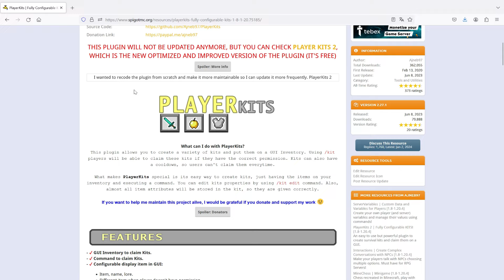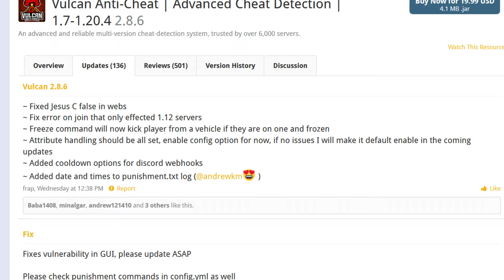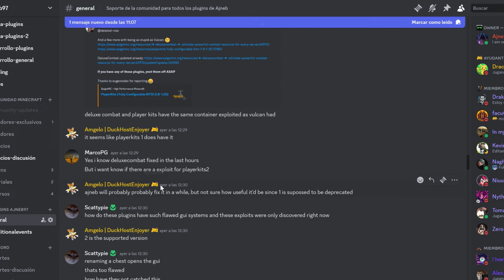¡VULNERABILIDAD encontrada en PLUGINS de INVENTARIOS! - Minecraft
En estos últimos dias se ha encontrado una vulnerabilidad importante en varios plugins que presentan interacción con inventarios. La vulnerabilidad permite usar cofres renombrados en yunques, para poder acceder a inventarios de administradores y usar items con acciones a los que los usuarios no deberian tener acceso. Entre los plugins vulnerados estan Vulcan, DeluxeCombat y la version 1 de mi plugin PlayerKits.

Quise hacer este video porque se que muchas personas no estan enteradas y esta grave situación afecta a todos los servidoress. En este video les explico en mas detalle el problema y como podemos solucionarlo.

MIEMBROS AVANZADOS DEL CANAL:
* Ricardo Gottheil
* Matias23
* Naghell
* NowerX
* Nyth
* MCDoomCraft
* Drake Rex
* Enmanuel Ventura
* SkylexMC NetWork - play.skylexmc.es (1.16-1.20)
* LoweBown
* Kevin Velasquez tobon - play.kingcraft.li (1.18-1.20)
* EsMokyGame
* Tomatin !
* Rz-Store - overcraft.dragonhosting.net (1.18.2)
* ZENNMETHA
* Hogwarts Network - mchogwarts.net (1.20.2)
* XMrFrancoX
* Santos Ruedaa

Si quieres ayudarme en lo que hago o promocionar la IP de tu servidor/network en la descripción de mis videos de plugins o en mi Discord, puedes ser miembro del canal mediante este link :)